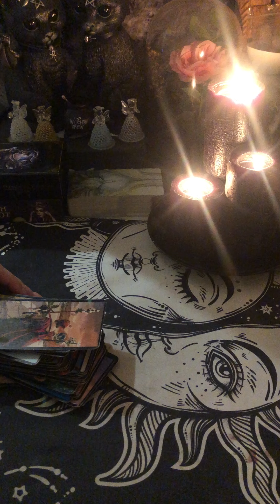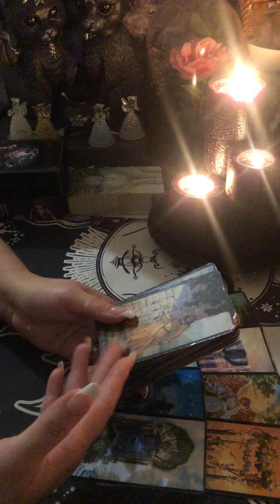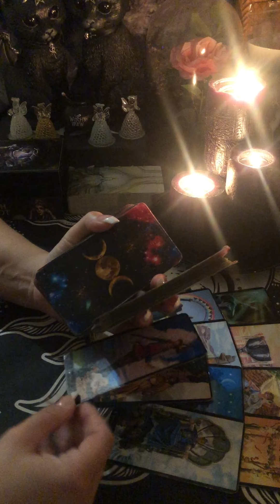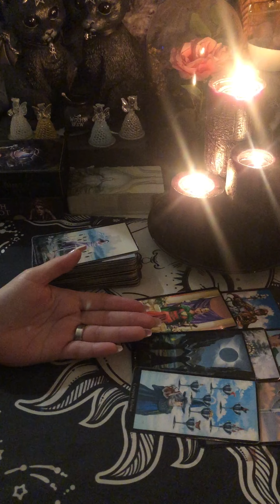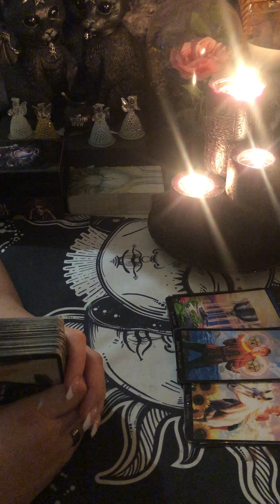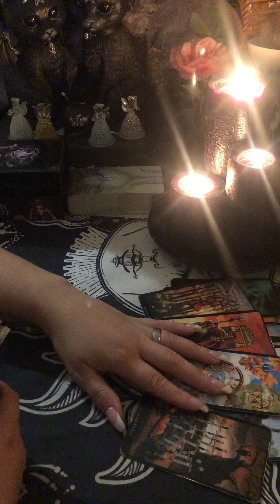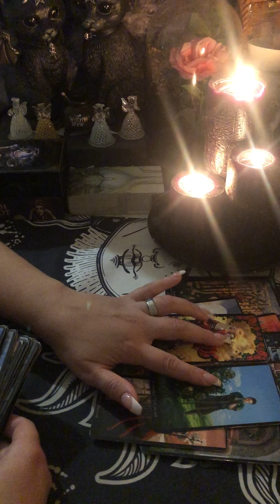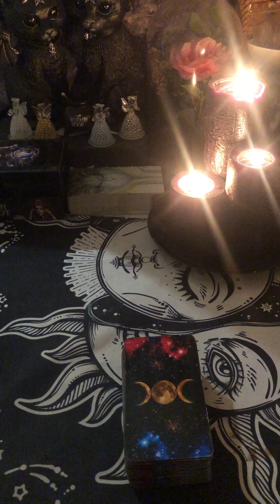Его тайные мысли о Вас💞